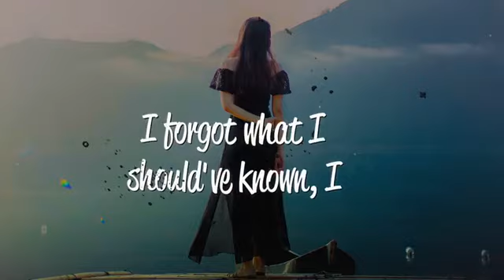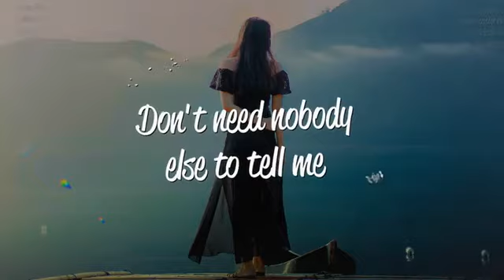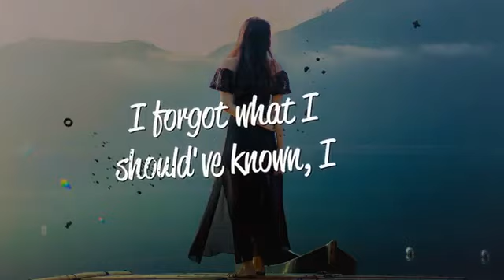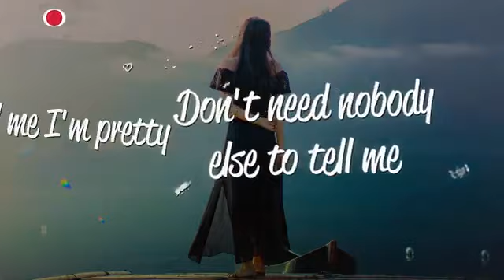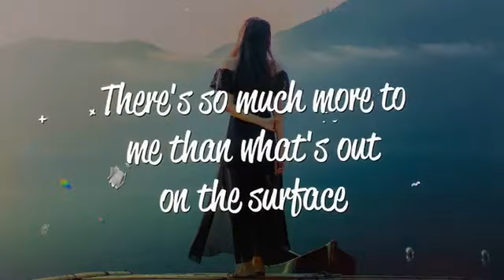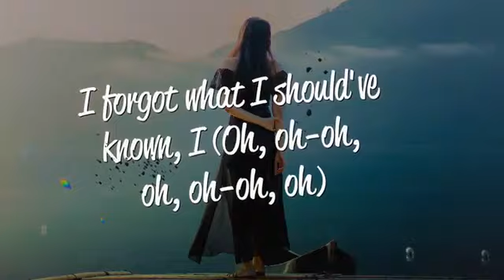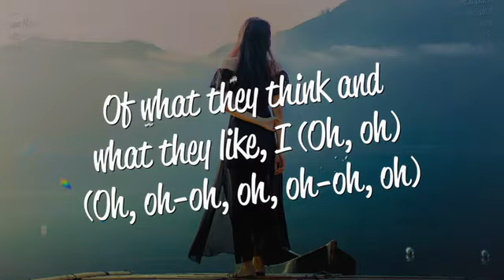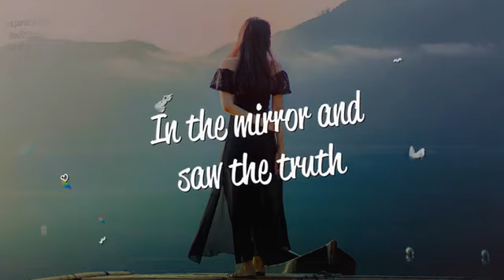Brynn Elliott - Tell Me I'm Pretty (Lyrics)